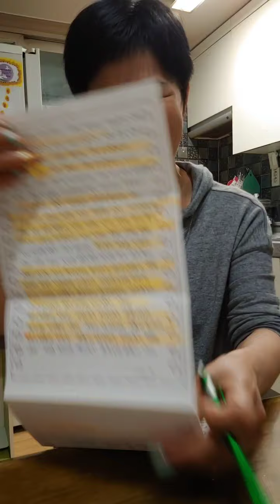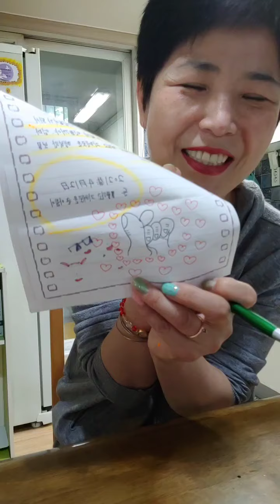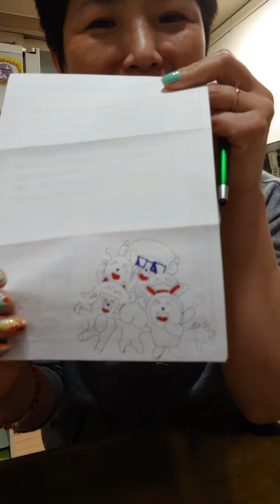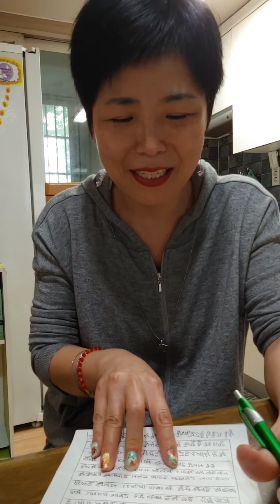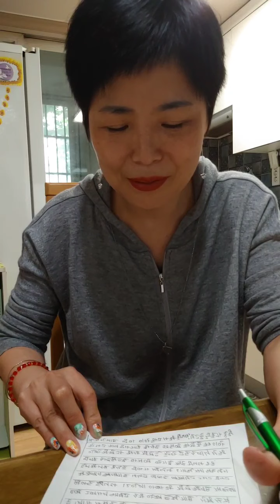503회. 내보물들 수준 높다^;^죄송합니다~♥